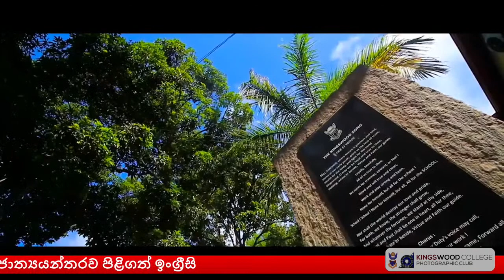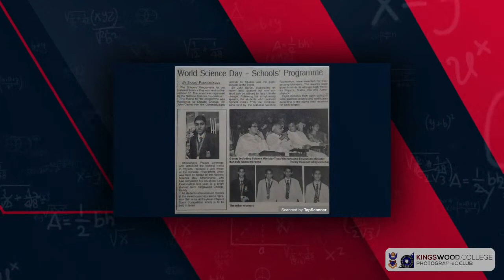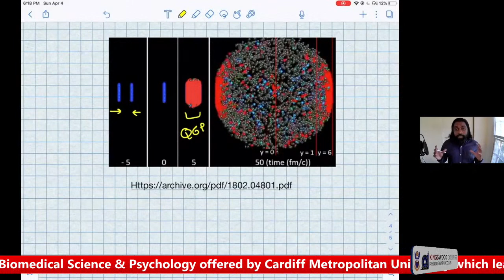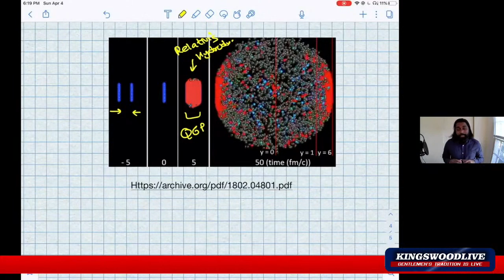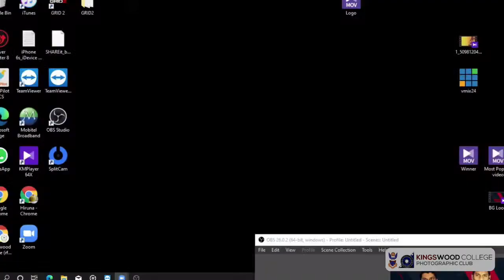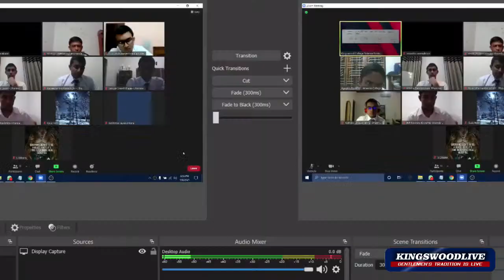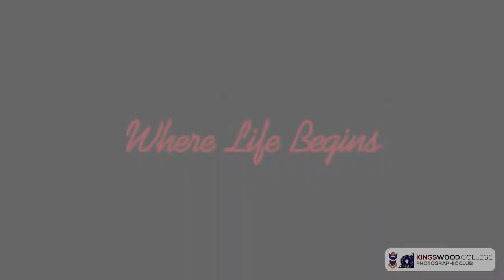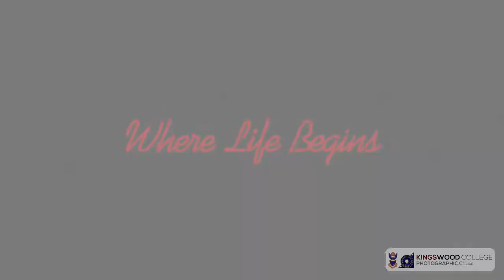SAGA '21 Annual Science Day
The Science Society of Kingswood College proudly presents Sri Lankas' first-ever virtual Science day, live through Youtube on the 8th of April from 3.00 pm onwards.

Both the rounds of CONSCIENTIA would be held within the Day and the winners of CONSCIENTIA and KONFERECIER will be announced.

Come! Witness the ultimate revolution of Science!